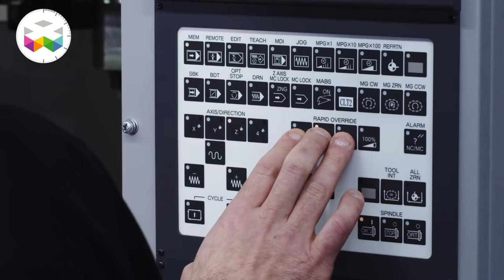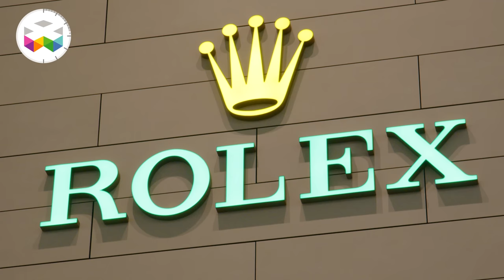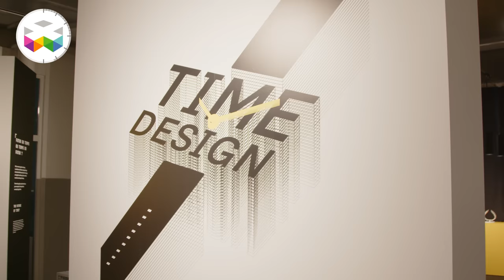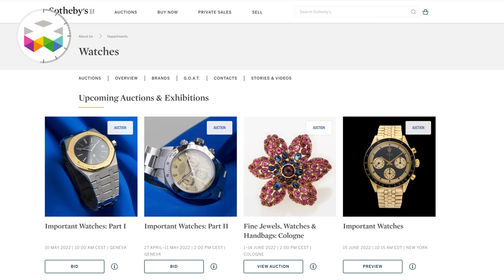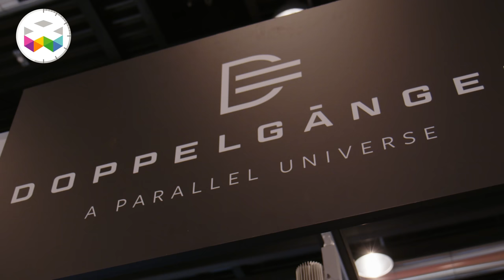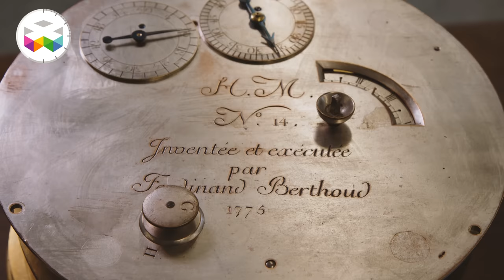PRIMETIME - Watchmaking in the News - MAY 2022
Hello everyone!

We are delighted to publish today this new version of PRIMETIME. Maybe even the most important of 2022 or we never know what will happen from now to December. We will maybe have some other surprise in our our industry during the next couple of months.

The reason why this PRIMETIME is important is that it is the one usually published during the Baselworld and SIHH period.
However, for 2022 Baselworld will maybe never exist again and we have to be careful by saying never.
So for 2022 at beginning of April we had one major event and two smaller once in Geneva. The major one was the Watches & Wonders exhibition on the previous place of the SIHH with very strong brand joining that place such as Rolex, Patek Philippe and other very important ones. An additional exhibition called Time to Watches was also held in Geneva during the same time and a third one also at the same time and same city in a place called Barton 7.

If we are lucky next year all this will be under the same roof the Watches & Wonders, that might happen. Also we hope that next year it will be largely open to the public and end consumer, which was not the case this year but that is why we are here.
We hope that you will enjoy the next half hour with us on that video as a general visit of all those prestigious places here in Geneva speaking about watches.

VIVA WATCHMAKING :-)